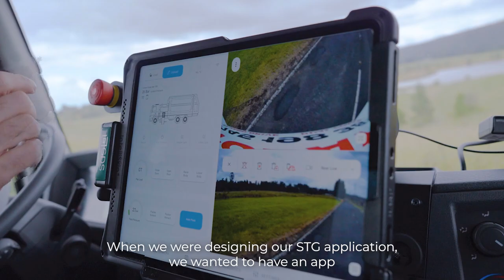STG Waste App: Dynamic Infographics at Your Fingertips!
When designing the STG Waste App, our goal was simple – give operators everything they need in one screen. The dynamic infographics feature does just that!

With real-time visuals, operators can see the exact position of key truck components like lowered arms, open tailgates, or raised lids. The infographic moves with your truck, providing instant updates on the go.

This advanced technology helps operators monitor every detail, ensuring more efficient and precise operations. The convenience and clarity of these diagrams bring a whole new level of functionality to waste management.